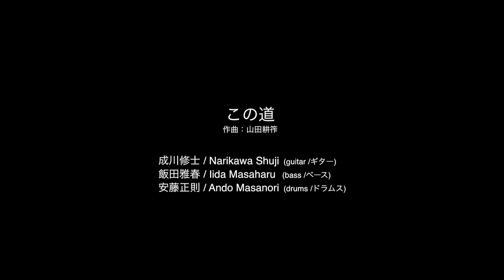この道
3人囃子 〜Guitar　Trio〜
成川修士

作曲：山田耕筰

《メンバー》
成川修士　/ Narikawa Shuji  (guitar /ギター)
飯田雅春　/ Iida Masaharu (bass /ベース)
安藤正則　/ Ando Masanori  (drums /ドラムス)

1926年（大正16年）に北原白秋が書いた詩に、翌1927年（大正17年）に山田耕筰が曲をつけたこの童謡は、成川のアレンジによるロッカバラード風で南部信子のセカンド作『Moon』に収録された。が、あまりもメロディが良いので、他にも色んなリズムでやってみたいとのことから、今回、洗練されたジャジィなテイストによるインスト・ヴァージョンで再び収録の運びとなった。